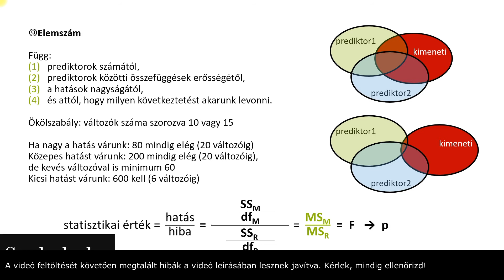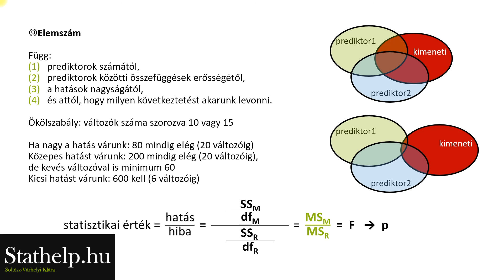Többszörös lineáris regresszió 26 - Szükséges elemszám